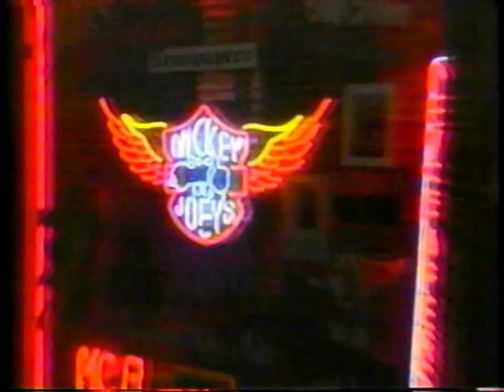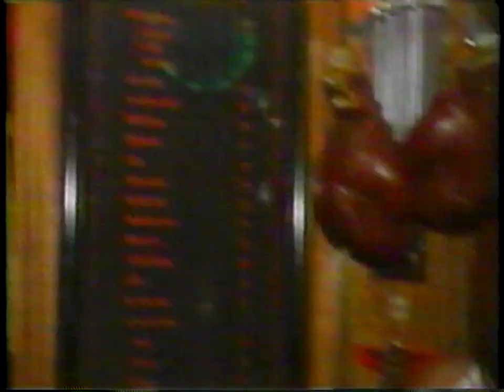Steve Jones Profile • (After Hours, 1989)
Profile of former Sex Pistol Steve Jones on the short lived late night magazine show, After Hours. Steve rides a motorcycle, introduces his band, gets hot dogs and milkshakes in Los Angeles and introduces us to his cobbler.

VHS HI-FI-Stereo